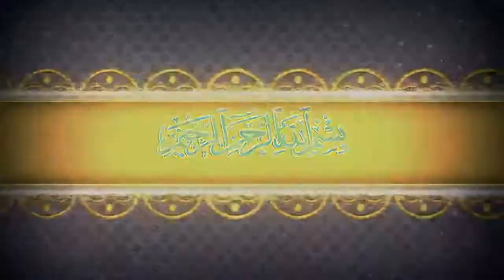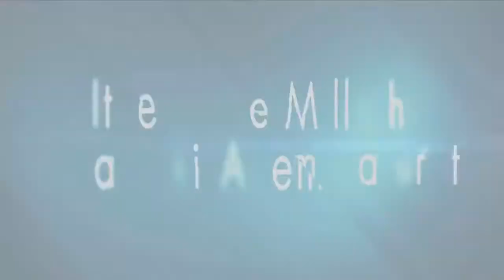Ithehade Millath Waqt ki Ahem Zarurat || Shaikh Mohammed Haroon Sanabili || Tandur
Jamiat Ahle Hadees Tandur
Presents
Deeni o Dawati Jalse Aam

Zere Sadarat

Shaikh Abdur Raheem Makki (Ameer Subai Jamiat Ahle Hadees,Telanagana)

Chief Guest:
Shaikh Asghar Ali Imam Mahdi Salafi
(President Markazi Jamiate Ahle Hadees,Hind)
Shaikh Hafiz Abdul Qayyum (Vice President Markazi Jamiat Ahle Hadees,Hind)
Shaikh Mohammed Haroon Sanabali (General Secretary Markazi Jamiate Ahle Hadees,Hind)

Speakers:
Shaikh Abdullah Madani
Shaikh Sanaullah Madani
Shaikh Shmeem Fauzi Madani

Delivered on 8th December, 2017

Venue: National Garden Function Hall Tandur

Regrading Jamiat Ahle Hadees Events Recording & Live Streaming Please Contact @ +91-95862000